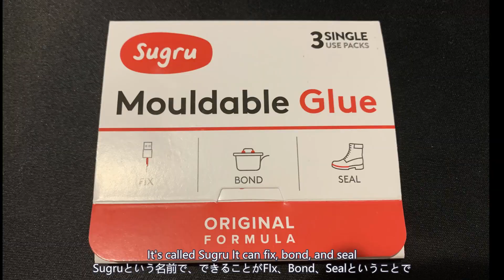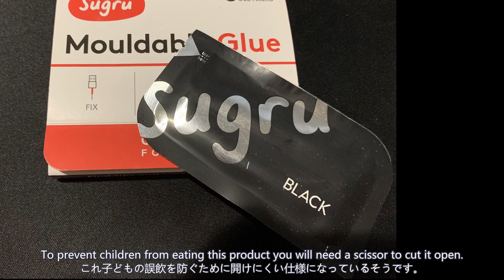自由に形を作って24時間で固まる粘土接着剤 スグ直ル “Sugru” #058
テキサス、ダラスの最新情報を発信しています。
★☆Excuse Me Dallasの再生リスト☆★